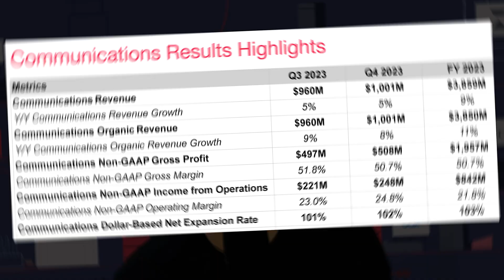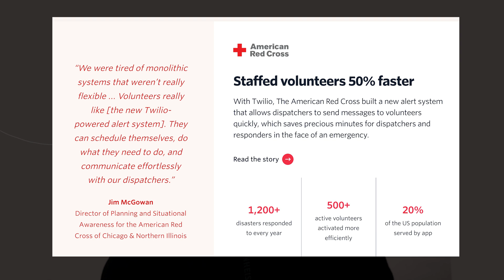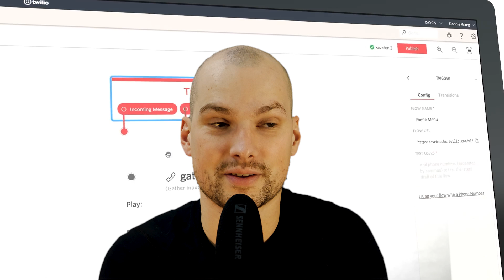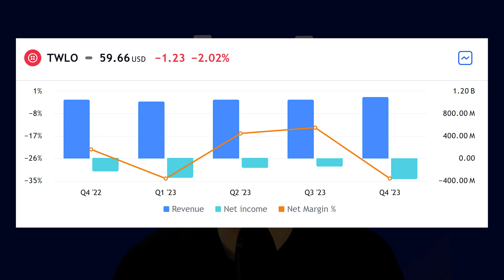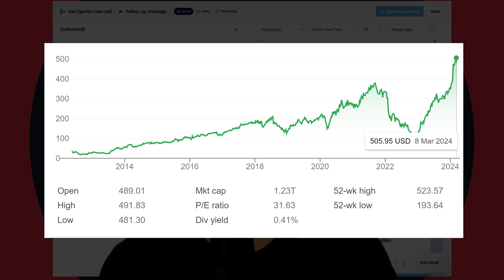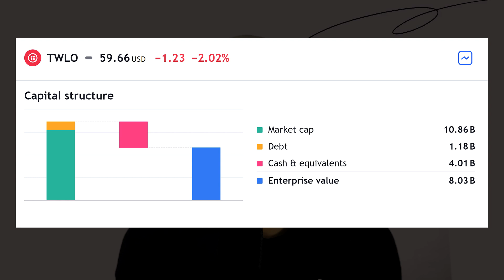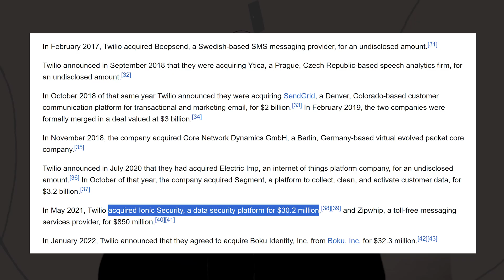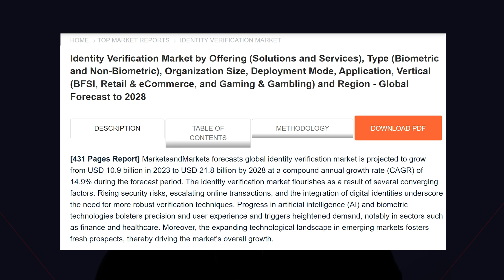Stock Crash Hell: Twilio's Risky AI Bet, Activist Investor Pressure & Tragic CEO Loss | $TWLO Stock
Twilio might be done if it can't cut costs and become profitable soon.

✅ Summary:

Twilio has experienced significant revenue growth, which has recently slowed, possibly due to market saturation. To counteract this, the company is focusing on developing new products, including those that incorporate artificial intelligence (AI), to expand its market reach. Despite high revenues, profitability remains a major challenge, with Twilio reporting substantial annual losses. In response, the company has initiated several rounds of layoffs and is increasingly integrating AI to streamline operations and reduce costs.

A notable change in leadership saw the CEO stepping down, replaced by the former CFO, Khozema Shipchandler, a move influenced by investor pressures. This transition raises questions about the company's future direction, especially in innovation and market strategy.

Twilio has been active in acquisitions, such as Segment, aiming to diversify its offerings. However, integrating and growing these acquisitions into profitable segments present ongoing challenges. Speculation about a potential acquisition by MessageBird has been discussed, though differences in valuation make this unlikely without significant financial maneuvers.

Financially, Twilio is in a phase of reassessment, with efforts to approach profitability despite slowing growth. The company's strategy includes a significant focus on AI for product development and operational efficiency. Investor pressures have led to strategic considerations, including potential divestitures like selling the Segment business.

In summary, Twilio is at a pivotal point, balancing between expanding its product offerings through acquisitions and AI, managing investor expectations, and striving for profitability amidst leadership changes and market challenges.

Jeff Lawson: Former CEO of Twilio
Khozema Shipchandler: New CEO of Twilio, former CFO
Thomas Wyatt: Hired as Segment president

✅$1B: Twilio's annual negative income
✅$8.5 million: Acquisition cost of Tikal Technologies
✅$2 billion: Acquisition cost of SendGrid, which later valued at $3 billion
✅$3.2 billion: Acquisition cost of Segment
✅$30.2 million: Acquisition cost of Ionic Security
✅$850 million: Acquisition cost of Zipwhip
✅$32.3 million: Acquisition cost of Boku Identity Inc.
✅11.36 B: Market cap
✅1.18 B: Debt
✅4.01 B: Cash & equivalents
✅8.44 B: Enterprise value
✅93%: Percentage of Twilio's business from communications
✅5867: Number of employees in 2023, down from almost 9K in 2022